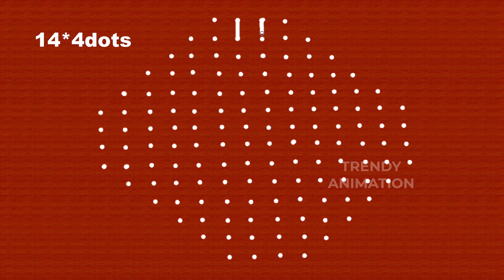2024 New year latest rangoli designs | New year muggulu | Happy new year rangoli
2024 New year latest rangoli designs | New year muggulu | Happy new year rangoli | Latest muggulu |